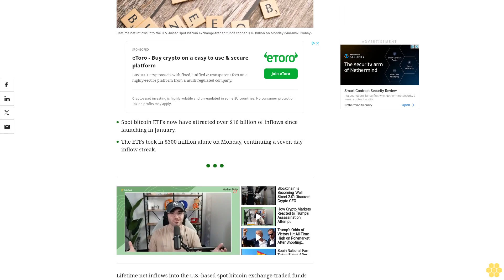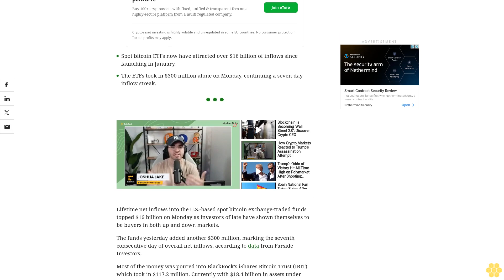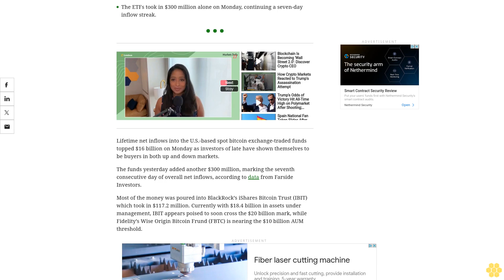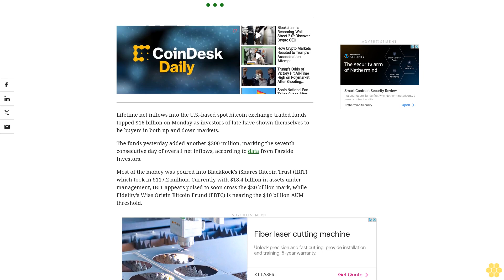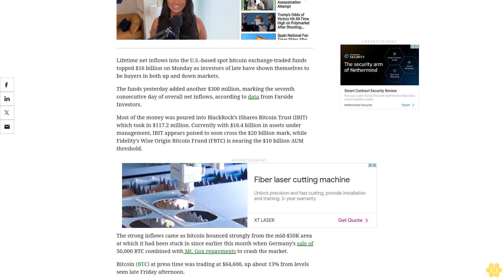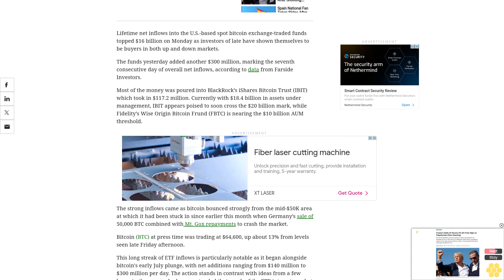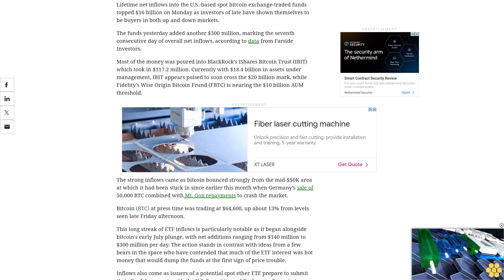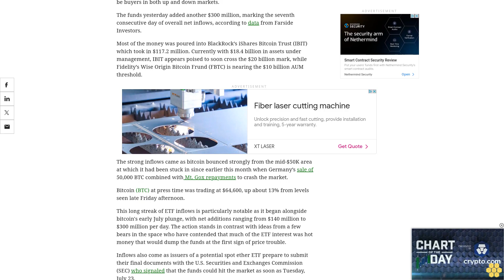Bitcoin ETF Traders Bought the Dip and Now Are Buying the Rebound as Inflows Topped $300M Monday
It was the seventh consecutive day of net inflows for the U.S.-based spot funds.
Spot bitcoin ETFs now have attracted over $16 billion of inflows since launching in January.
The ETFs took in $300 million alone on Monday, continuing a seven-day inflow streak.
Lifetime net inflows into the U.S.-based spot bitcoin exchange-traded funds topped $16 billion on Monday as investors of late have shown themselves to be buyers in both up and down markets.
The funds yesterday added another $300 million, marking the seventh consecutive day of overall net inflows, according to data from Farside Investors.
Most of the money was poured into BlackRock’s iShares Bitcoin Trust (IBIT) which took in $117.2 million. Currently with $18.4 billion in assets under management, IBIT appears poised to soon cross the $20 billion mark, while Fidelity’s Wise Origin Bitcoin Frund (FBTC) is nearing the $10 billion AUM threshold.
The strong inflows came as bitcoin bounced strongly from the mid-$50K area at which it had been stuck in since earlier this month when Germany’s sale of 50,000 BTC combined with Mt. Gox repayments to crash the market.
Bitcoin (BTC) at press time was trading at $64,600, up about 13% from levels seen late Friday afternoon.
This long streak of ETF inflows is particularly notable as it began alongside bitcoin's early July plunge, with net additions ranging from $140 million to $300 million per day. The action stands in contrast with ideas from a few bears in the space who have contended that much of the ETF interest was hot money that would dump the funds at the first sign of price trouble.
Inflows also come as issuers of a potential spot ether ETF prepare to submit their final documents with the U.S. Securities and Exchanges Commission (SEC) who signaled that the funds could hit the market as soon as Tuesday, July 23.